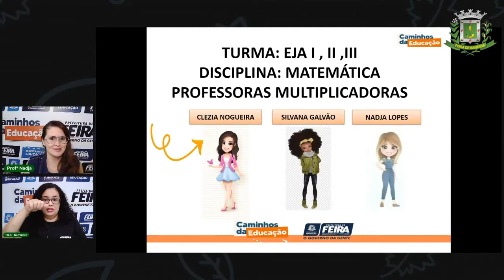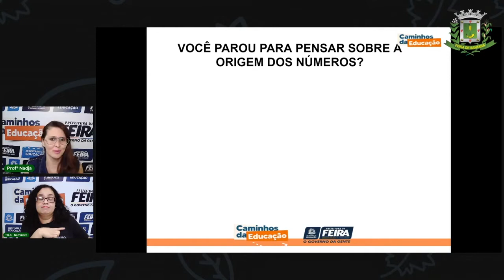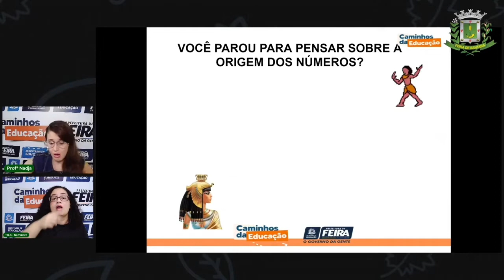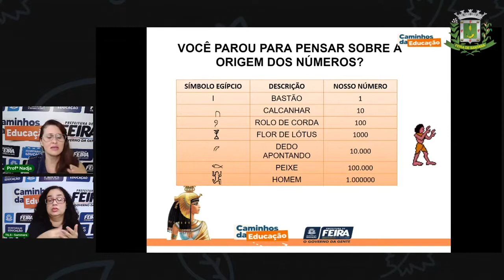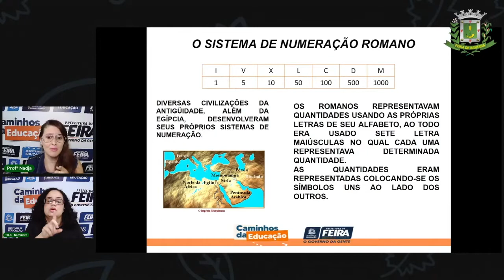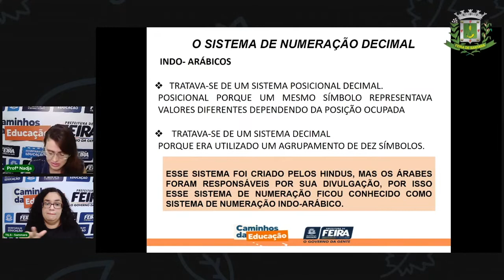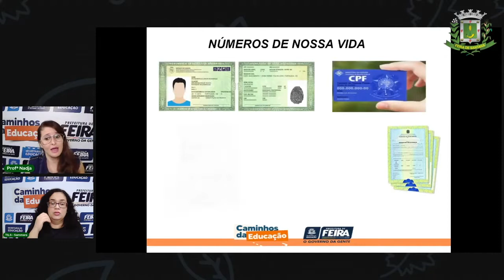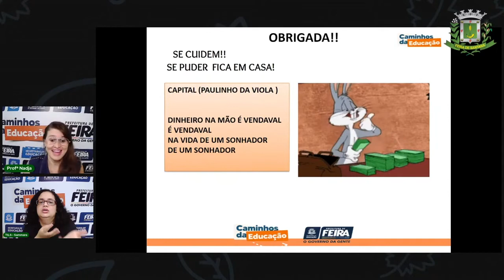1ª SEG Aula 5 Matemática Códigos e números no dia a dia - Profª Nadja